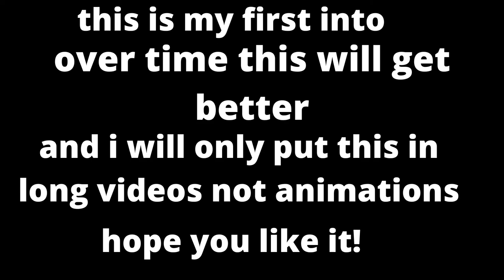my first youtube into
i will only use this in long videos